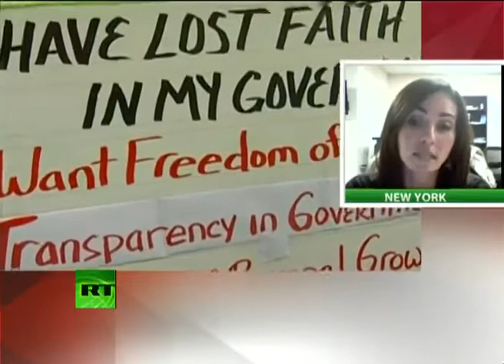Brutal crackdown on Brooklyn Bridge, 700 protesters arrested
VSMRK's account was closed recently.

Originally uploaded by VSMRK on Sun Oct  2 20:18:01 2011.